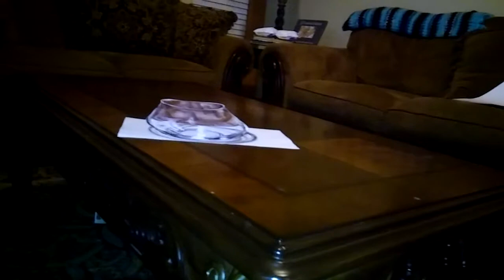Anamorphic perspective 3d glass(2)